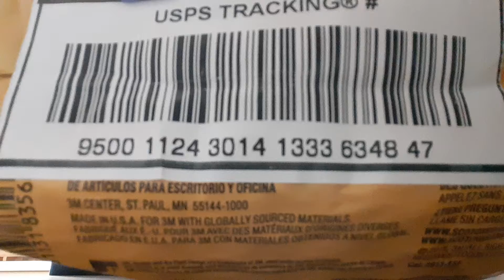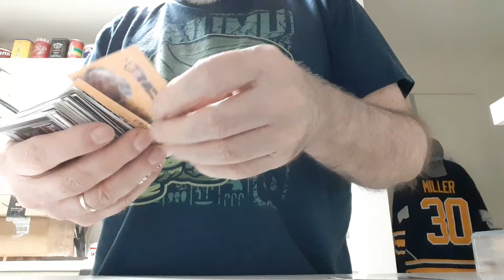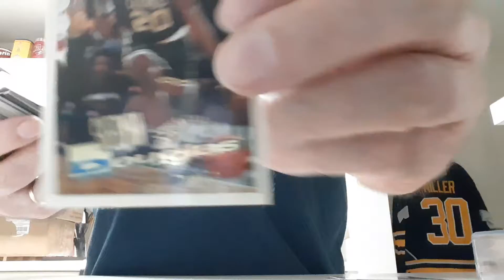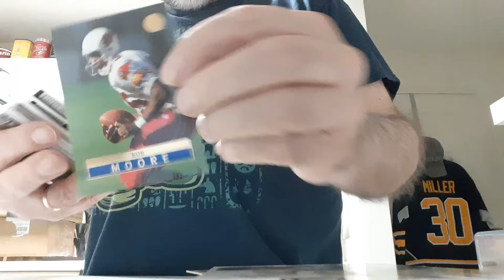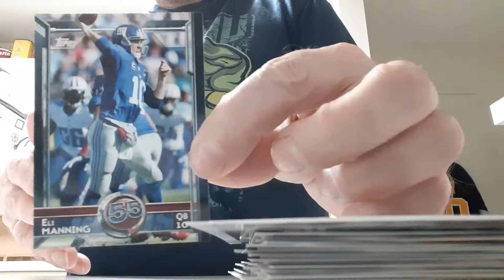Secret Santa from aselchert10